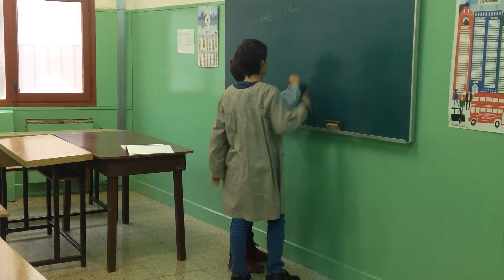Im Unterricht II. Deutsch 6è de primària